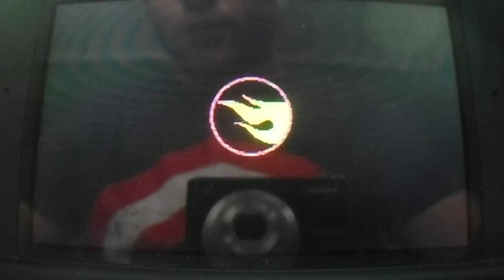Hot Wheels: Track Attack DS - Deora II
Leer la descripción (Si Queréis)...
En este vídeo, hago un gameplay del Deora II, en el evento "Carrera en el Puente...

Juego: Hot Wheels: Track Attack
Consola: DS y Wii
Género: Carreras
Año de Lanzamiento: Entre 2010 y 2011

Evento: Carrera en el Puente
Coche: Deora II
Posición Final: 1.º
Seguidme en Facebook, Instagram, Twitter, Twitch y Google+...